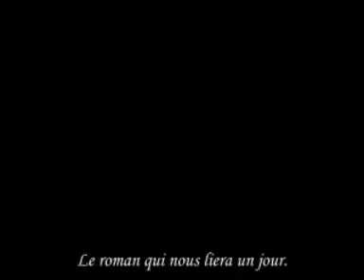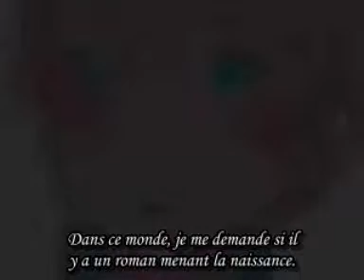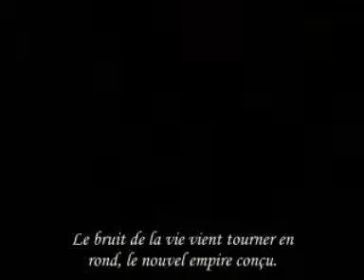APH x Sound Horizon - Le Roman du Matin et de la Nuit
Je m'excuse pour la qualité merdique de la vidéo.
Suite de la série APH x Sound Horizon
Rien ne m'appartient hormis la traduction & l'encodage